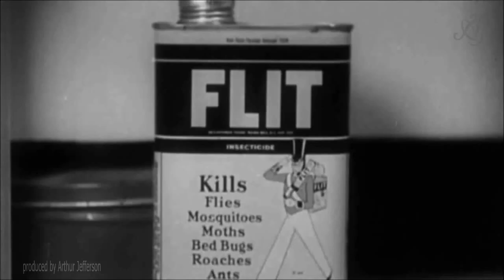'Dick und Doof' - Unsere Hochzeit (16:9)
Die dritte Synchronfassung des Laurel & Hardy-Klassikers 'Our Wife' wurde bei der Berliner Synchron erstellt. Das Buch schrieb Werner Schwier und Walte Bluhm und Arno Paulsen sprachen Stan und Ollie. Edith Hancke sprach in dieser Fassung die Braut.  Mein Material stammt (wie immer) aus meinem umfangreichen Laurel & Hardy-Archiv. Quelle: VHS-Rip.